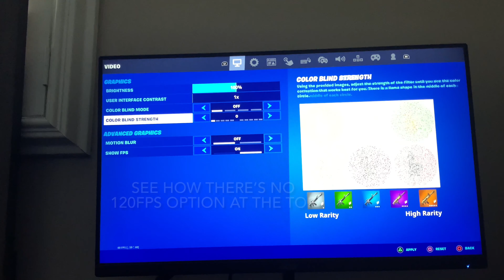How to turn on 120 FPS On ps5 (Fortnite) (easiest way)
yo hope you guys liked this new vid format if this helped you out pls like and sub it helps a lot fr